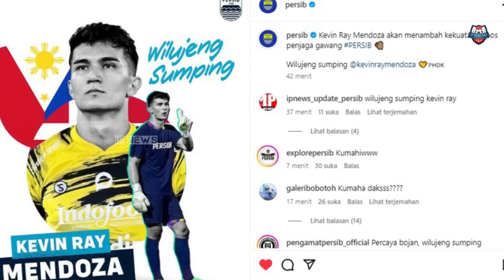✍️WILUJENG SUMPING Mendoza😭HATUR NUHUN Daisuke Sato😱PSSI Turun Tangan Buntut B3ntrok Oknum Bobotoh!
😄Yuk Berteman Mabro👇
Update Berita Persib Bandung 28 November 2023
Thanks to (TERIMAKASIH KEPADA):
► Liga1Match
► Vidio.com
► Indosiar
► PSSI TV
► PERSIB TV (PERSIB)
► igpersib

🎉REKOR FANTASTIS Persib & Ciro😭MENANGIS! Ini Yg Dikatakan Levy Usai Terdepak🔥EUFORIA Kemenangan!